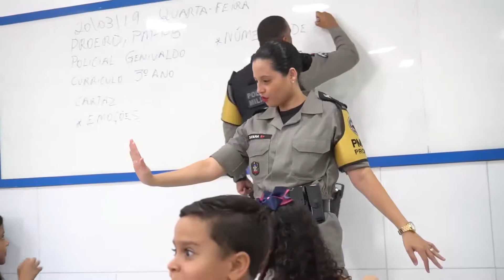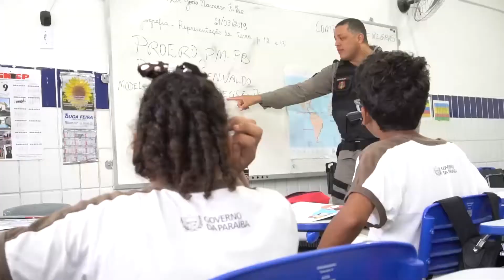POLÍCIA MILITAR DA PARAÍBA E PROERD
PROERD na PMPB, entenda um pouco mais com funciona e quais benefícios esse excelente programa disponibiliza as escolas, famílias e a toda a sociedade.